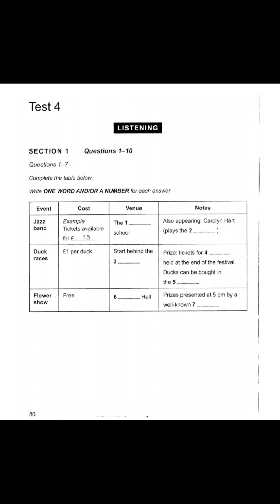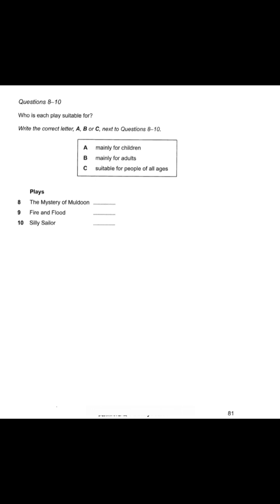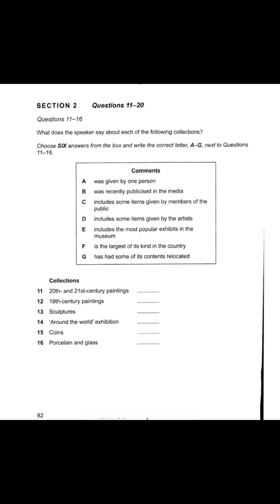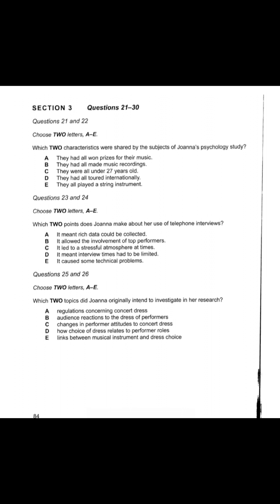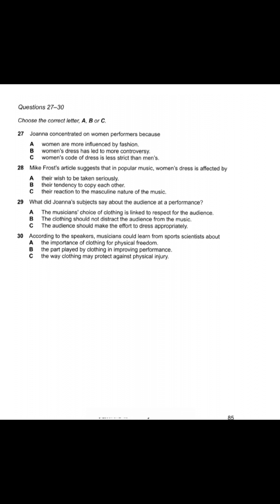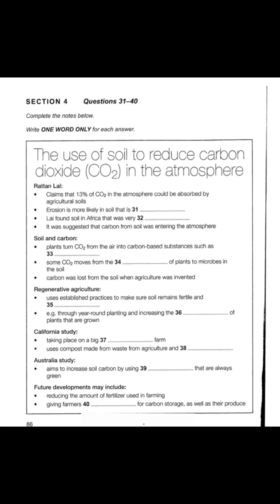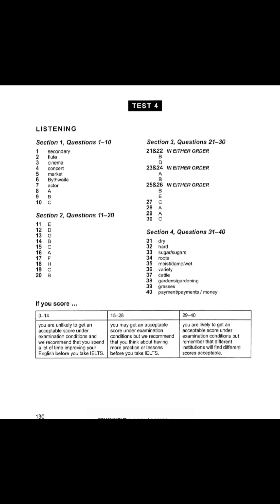Real ielts listening practice test 2 (C-11/T-4)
share this ielts practice test.